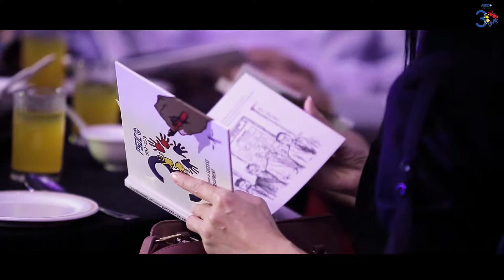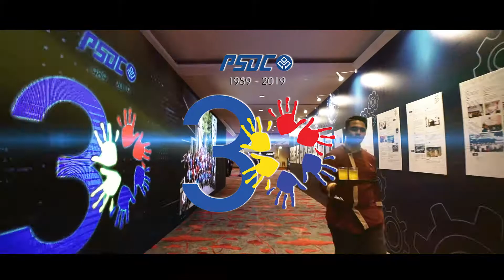Penang Event Video- PSDC 30th Anniversary + Book Launching